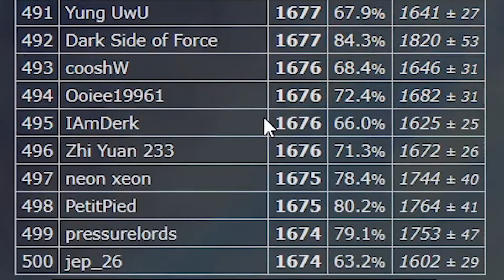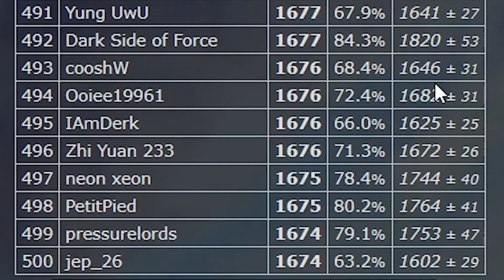I MADE IT TO THE TOP 500 IN POKEMON SHOWDOWN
I told you all I was doing it, I'm a man of my word.